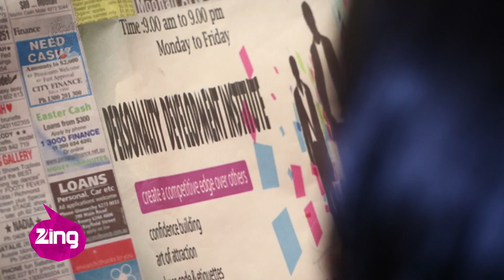Pyaar Tune Kya Kiya | Sneak-Peek | Season 03 | Episode 01 | Yashashri Masurkar & Viren Singh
Sonal and Ricky are family friends, while Sonal is very down-to-earth and focused, Ricky believes in enjoying life to the fullest. They come from very different backgrounds; Sonal comes from a simple middle class family while Ricky hails from a very affluent family. Ricky and Sonal’s family feel that they would make a good pair and decide to get them married. But will Sonal and Ricky be happy with this decision. Watch all new Season 3 of Pyaar Tune Kya Kiya starts this Friday 7 pm to find out more!

CAST
Yashashri Masurkar – Sonal
Viren Singh – Ricky

To get all the latest updates, follow us on